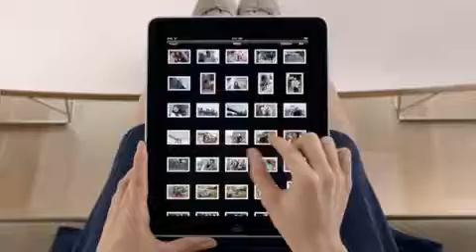FREE iPad - Official Apple iPad TV Commercial